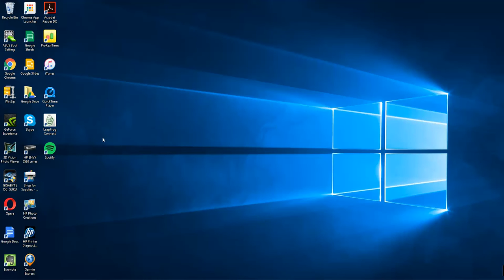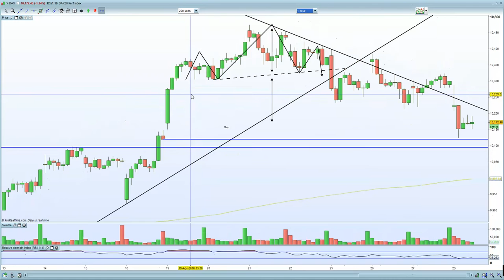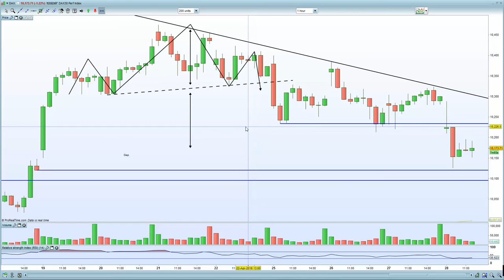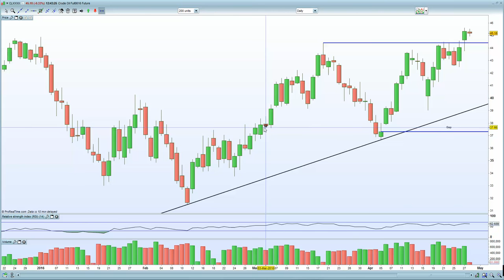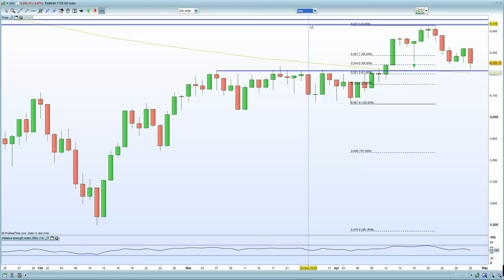FTSE 100, DAX and CAC butchered at the altar of central banks. BUT now into support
BOJ failed to fire the QE gun so investors punished equities